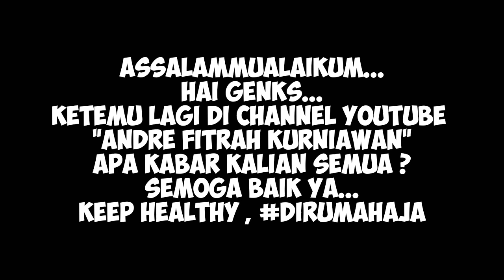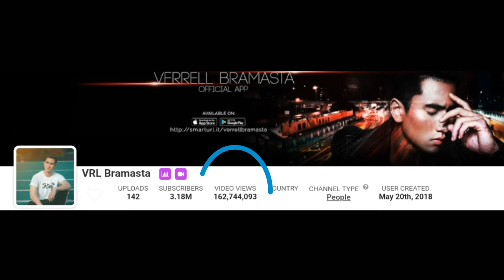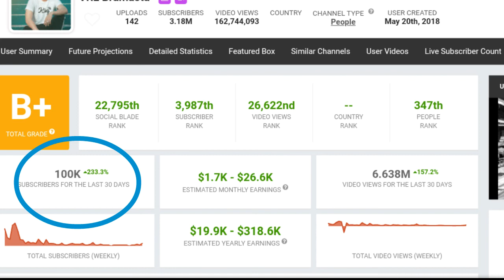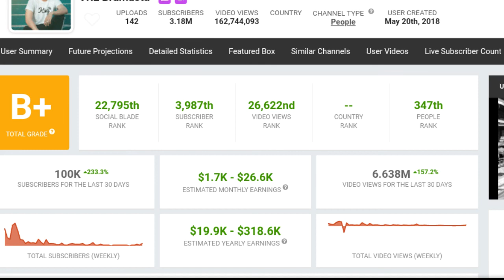Gaji Youtube VERREL BRAMASTA 2020 Terbaru